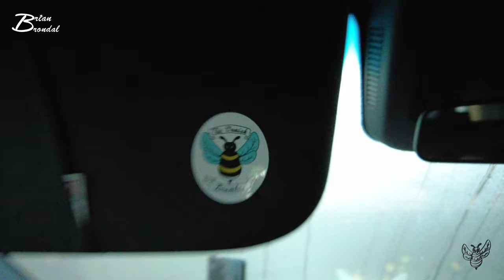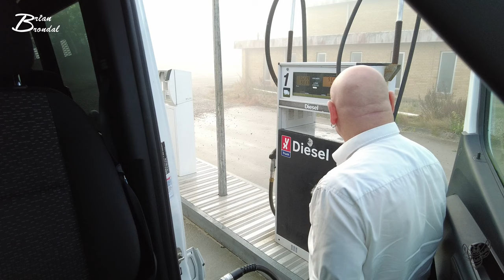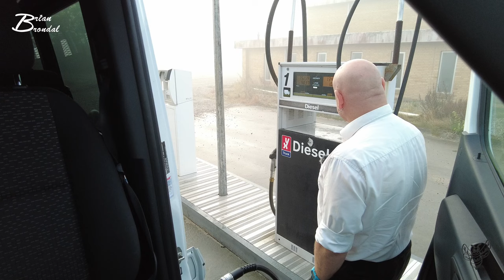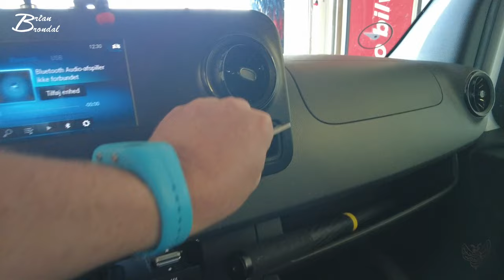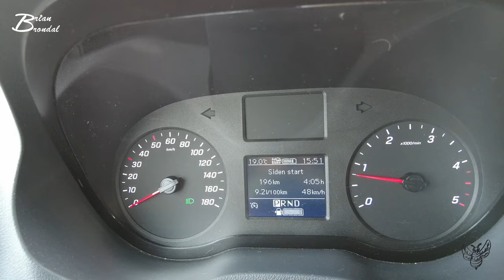Hvordan man bedst pudser sine vinduer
NT KONTROL
Kørsel...
snak
Rengøring af Bus